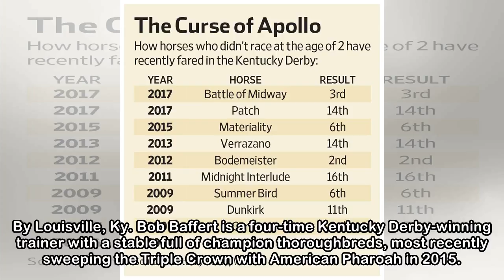The Kentucky Derby Favorite Is Seeking to Outrun a Ghost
By Louisville, Ky. Bob Baffert is a four-time Kentucky Derby-winning trainer with a stable full of champion thoroughbreds, most recently sweeping the Triple Crown with American Pharoah in 2015. He oft...